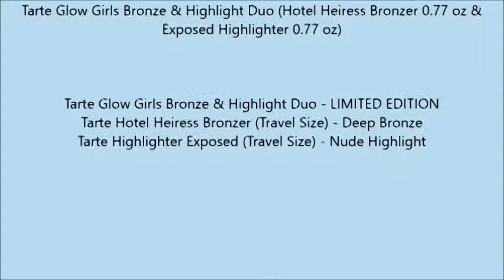Tarte Glow Girls Bronze & Highlight Duo Hotel Heiress Bronzer 0 77 oz & Exposed Highlighter 0 77 oz